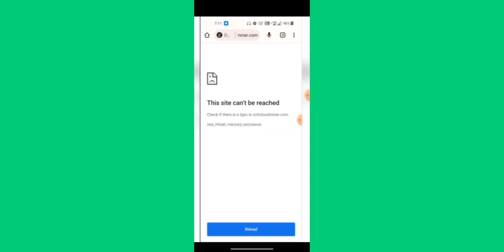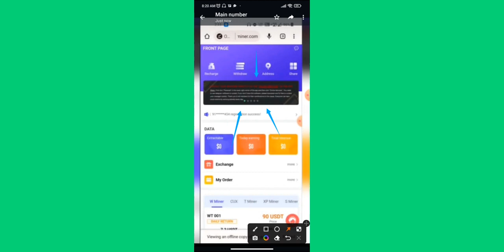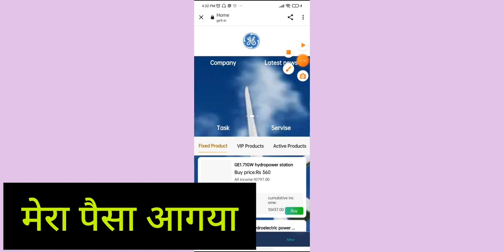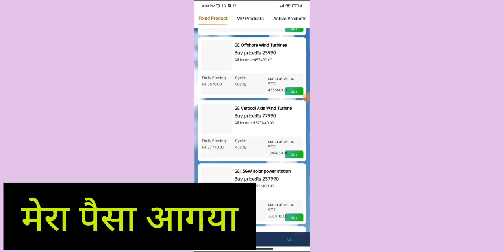CCH Cloud Miner New Login Link😳 | CCH Cloud Miner Open Problem Solve | Cch Today New Update